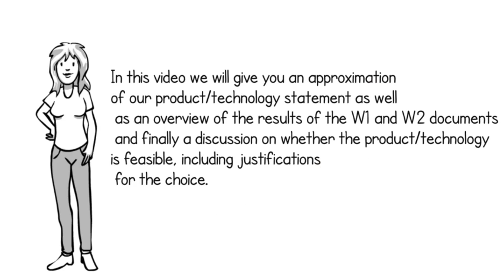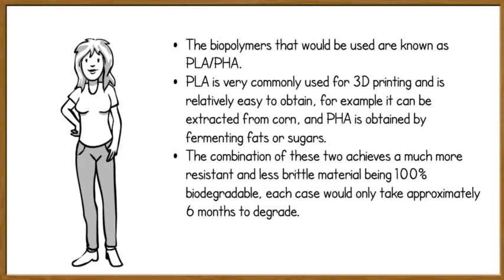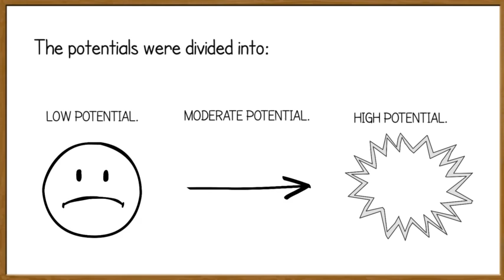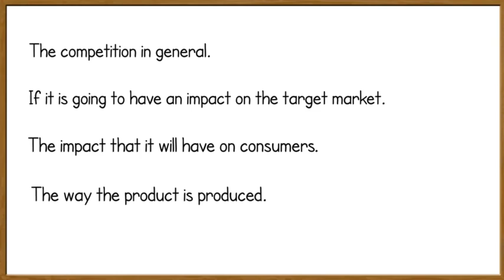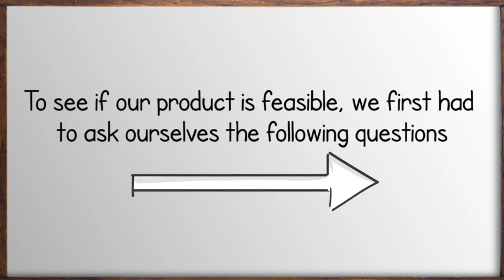Feasibility Analysis Assessment